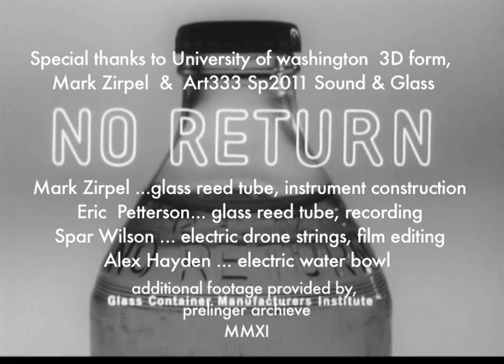Glass Whale preformance with mashed archieval footage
A Performance given at the UW CMA using instruments created from glass tubes, clarinet reads, piano wire, water, various microphones and assorted guitar amps.
The performance also features the background track of beautiful whale calls.

The additional video is archival footage slowed down. The ominous movements and subtleties become ever more presences as time is altered. The video originally were endorsements, informing the public on glass bottles in which deposits or recycling was not necessary. I came across several of these videos while searching the archive for the perfect footage to work with. As I developed this simple visualization I wonder about the effects disposable products like this has had on te environment and oceans. I also cant help but notice the inception of the electric guitar to be from within a few years of this time period too.